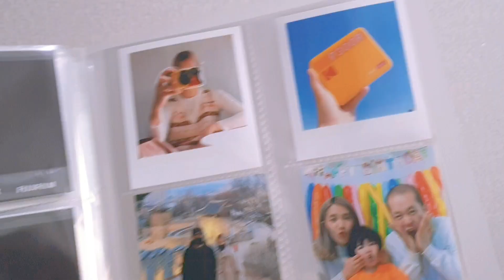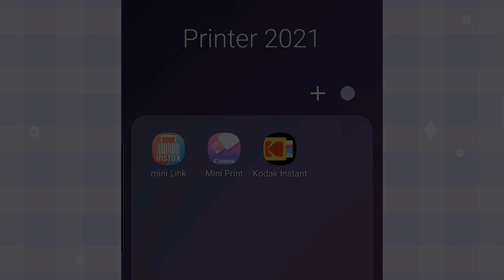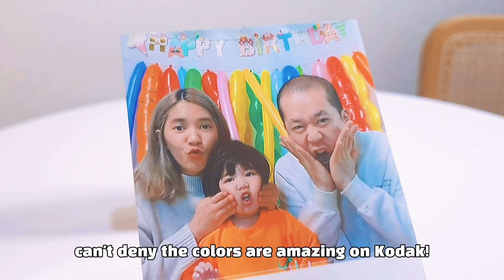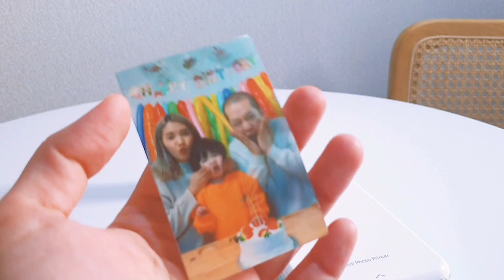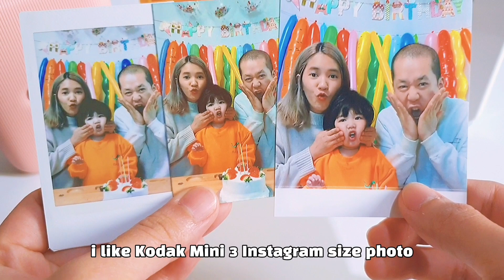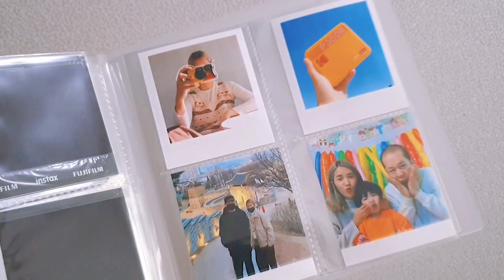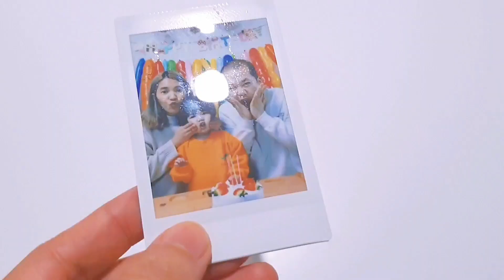2021 Best Smartphone Photo Printer | Instax Mini Link, Kodak Mini 3 Retro, Canon Inspic 코닥 포토프린터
Here are my TOP 3 Pocket Printer for smartphone. Higher Quality photo, cheaper prints and "waterproof film??" side by side comparison of the best printer that I've been using so far.
Product Links for reference:
Kodak Mini 3 Retro
Canon Inspic